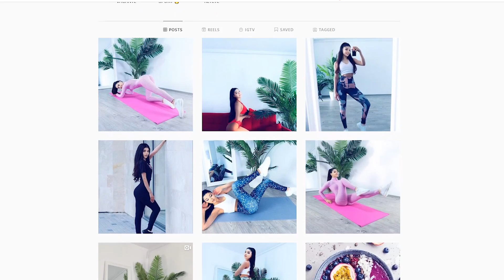ANTRENAMENT PENTRU SLABIT/ZIUA 7/ANTRENAMENT ACASA [HD]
Continuam maratonul nostru :)
De data aceasta aveti un antrenament pentru slabit!

1. Song: ACN8 - If The World Was Ending

2. Song: ACN8 - Across The Sea

3. Song: Vendredi - My Old East Coast (feat. Melanie)

4. Song: LiQWYD - Take It

5. Song: Lvne - I Can Sing